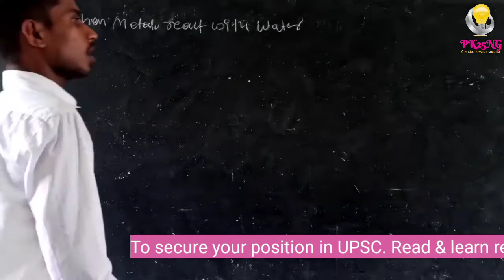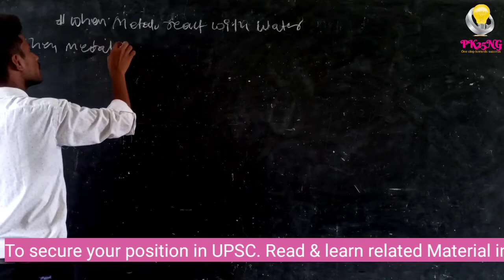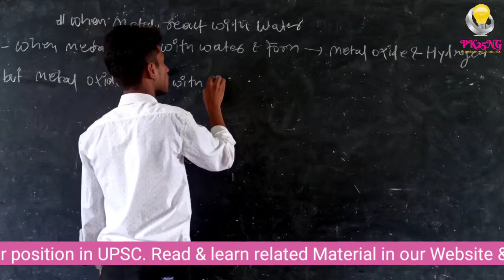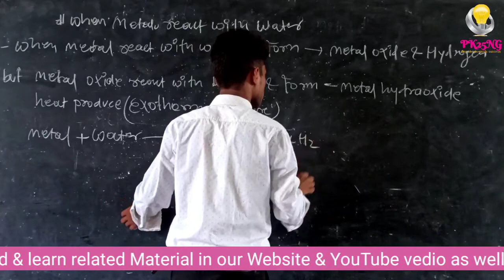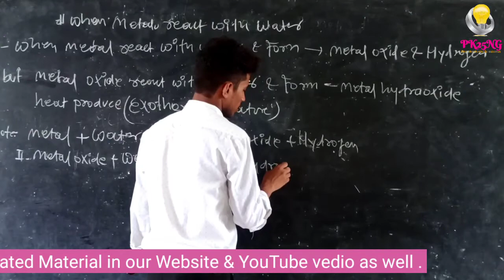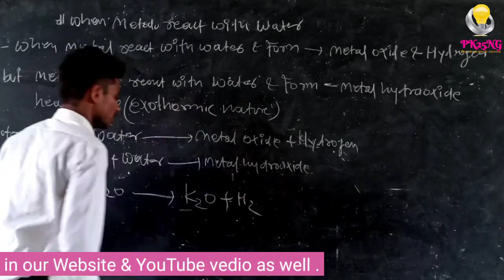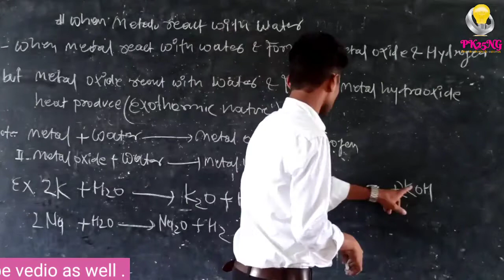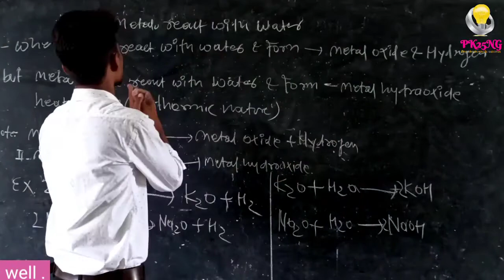When metal react with water II NCERT SCIENCE CLASS 10TH II CH3RD